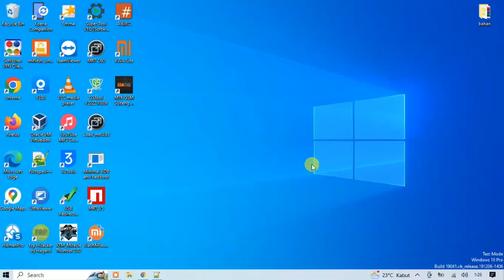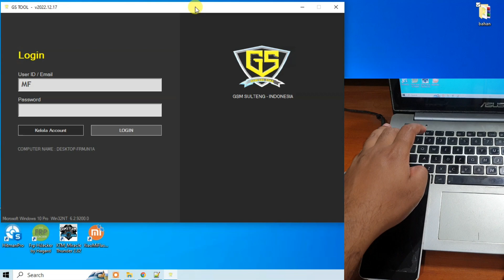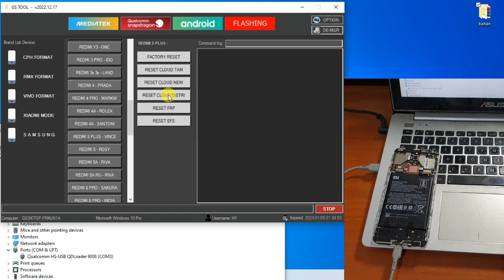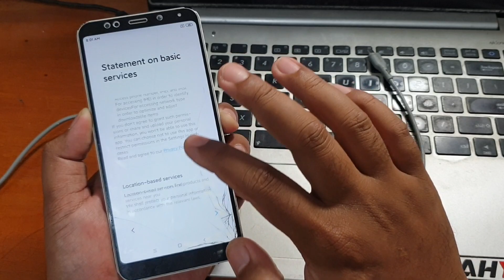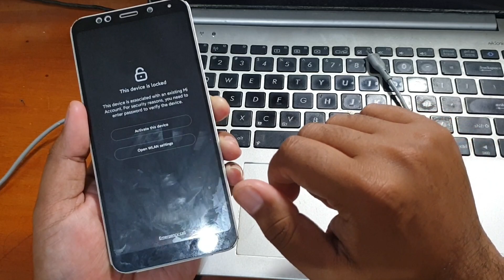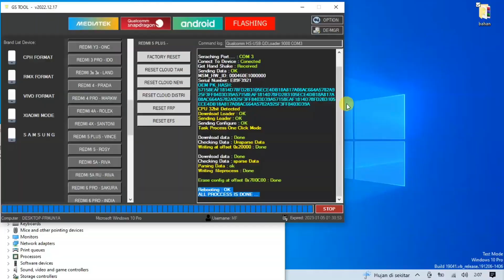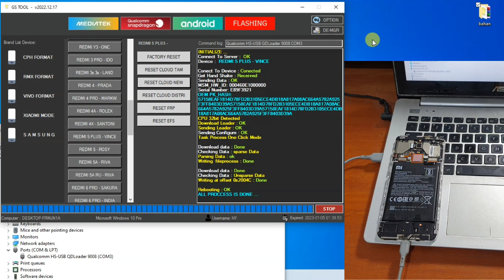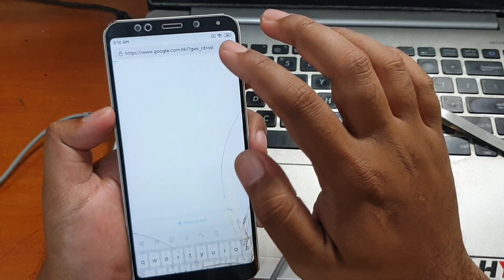Cara Unlock Micloud Redmi 5 Plus Mee7 Distributor Done dengan GSTool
Unlock Micloud Redmi 5 Plus Mee7 Distributor Done dengan GSTool one langsung auto nota.